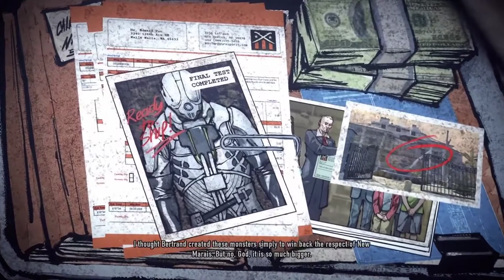The face of change | inFAMOUS 2 PART 11 (Hard)(Hero/Good)(No Commentary) Gameplay Walkthrough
EPILEPSY WARNING: This game contains quite a lot of flashing lights (seeing as my powers are lightning based).
inFAMOUS 2 gameplay walkthrough will include all main-story cutscenes and good karma ending.

Bonus Rules:
- Play as a Hero (Good Karma)

I will be doing a lot of sidequests to clear up parts of the city, this is so I can navigate a little easier without getting shot at every 2 seconds (literally). The closer I get to the end of the game, the less I'll be doing sidequests.

Info on the game:
Infamous 2 (stylized as inFAMOUS 2) is an open world action-adventure video game developed by Sucker Punch Productions and published by Sony Computer Entertainment for PlayStation 3 & the sequel to inFAMOUS. We will be playing it on a PS5 through "PS Now". The game didn't crash this time, but I did have quite a lot of stutter/connection issues in one of the parts I recorded, even though my internet itself was perfectly stable (seeing as it only happened for one part I'm going to assume they were just doing some stuff on PlayStation's end like updating the server or something). I also did have some input lag in one part, but closing the session & opening it again seemd to fix that.
The game is set in New Marais, a fictional party city based on New Orleans, consisting of Ascension Parish, which is the oldest section & also "the most dangerous", the Ville Cochon, where the middle & upper-classes live and play, and the swamps, where the corrupted/swamp monsters roam.
We play as Cole MacGrath, the protagonist of inFAMOUS, who is leaving Empire City in search of more power after Kessler, the antagonist of inFAMOUS & a future version of Cole, warned him of an even bigger threat coming to destroy everything & everyone: The Beast. Our friend that betrayed us in inFAMOUS, Zeke Jedediah Dunbar, is also back, with an incredible amount of guilt & regret about what he did...& what happened to Trish because of that...
We are also assisted by Lucy Kuo, an NSA agent, who knows how we can become more powerful to stop The Beast. There is also another ally later into the game, but it's a little too far in to not be considered a spoiler.
The game was one of the first (that I know of) to use the "Karma" system, which let's your actions decide which ending you get & slightly alters the events/cutscenes throughout the game based on your choices.